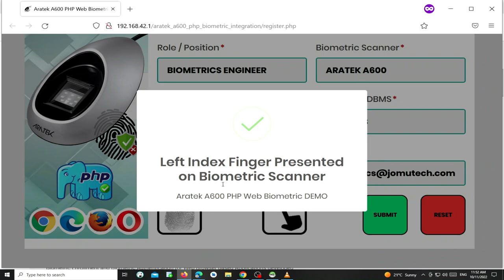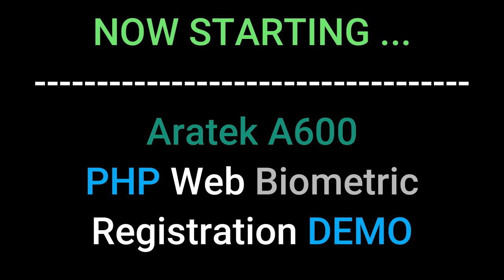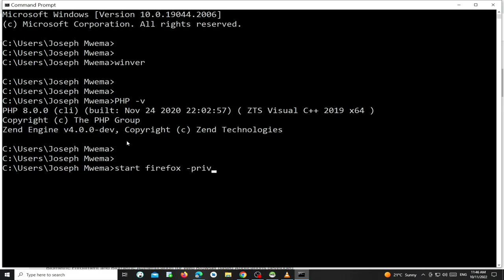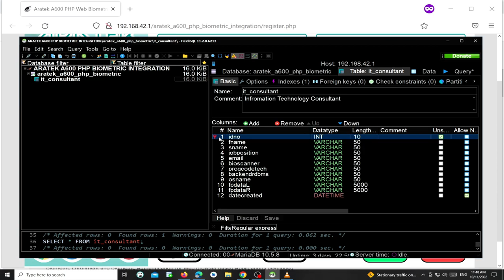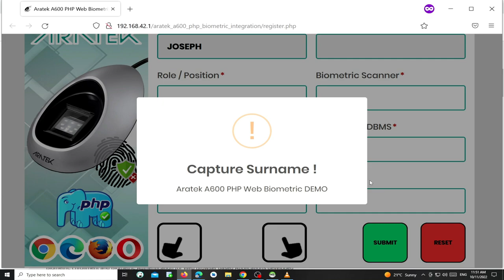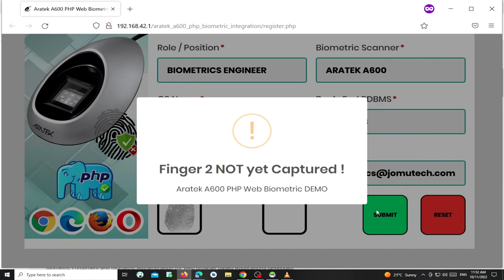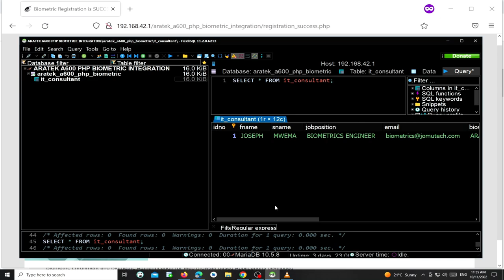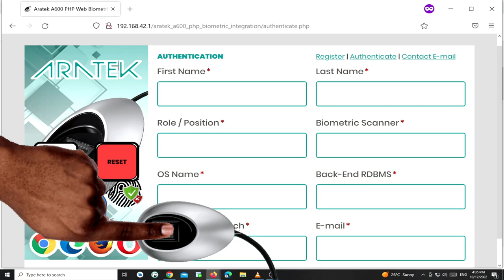Web Biometric Registration and Authentication using ARATEK A600 Fingerprint Reader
This is a Web Biometric Registration and Authentication DEMO in PHP using @aratek-biometrics  A600 Fingerprint Scanner. This is NOT A TUTORIAL.

Aratek A600 is fast gaining popularity in its use in India Mexico Brazil Phillipines Nigeria and many other countries in Africa and SouthAmerica for use in implementing Identity Management and Access Control solutions in Governments, Businesses, Banks, Telcos, Law Enforcement and NGOs.

Chapters:
02:55 Starting PHP Web Biometric Registration using Aratek A600
03:10 Supported Windows Version and PHP Version
05:25 Web Browser Version
06:10 Database Back-End before Biometric Registration
08:20 Capturing User Particulars
09:55 Left Index Finger Capture and Enrollment
10:25 Right Index Finger Capture and Enrollment
11:00 Saving User Particulars and Biometrics
11:30 Database Back-End after User is Saved
12:15 Starting PHP Web Biometric Authentication using Aratek A600
12:50 Fingerprint Match Found during Fingerprint Authentication
13:30 No Match Found during Fingerprint Authentication

I am a Software Engineer who HELPS People like You, Organizations, Companies and SMEs to Develop Identity Management (IAM) Software Solutions that run on Windows, Linux, Android, Web, Cloud & RaspberryPi.

Joseph Mwema
Software Engineer
Jomutech Systems